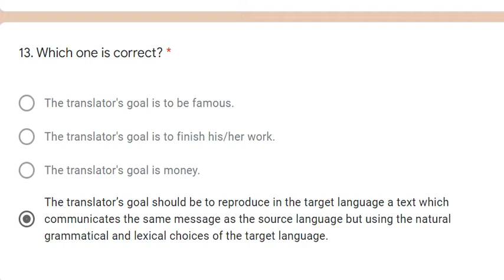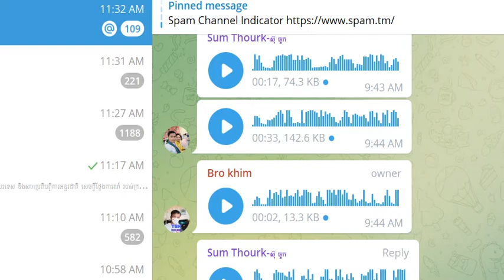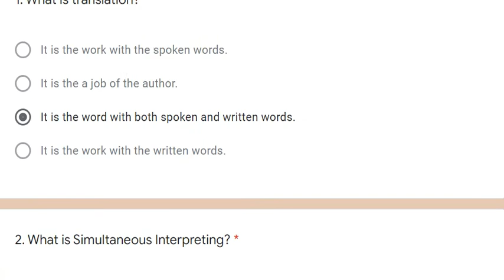Midterm Translation 4 1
Click here to find out more | សូមចុចត្រង់នេះដើម្បីស្វែងយល់បន្ថែម

បទពិសោធន៍អ្នកជោគជ័យ|Successful Experience